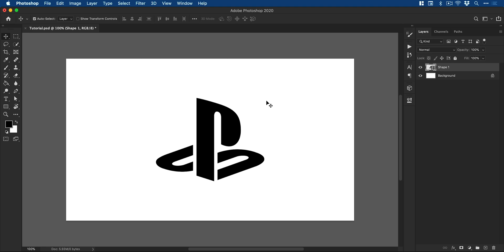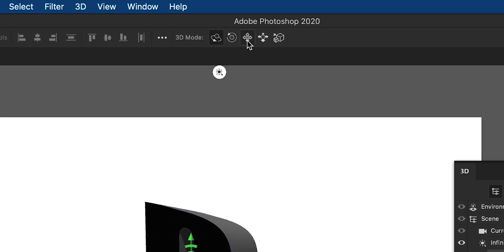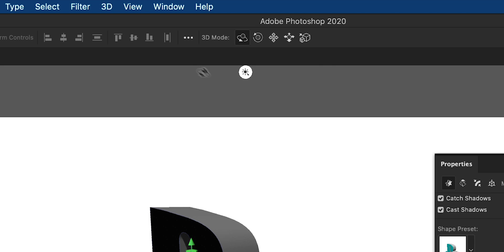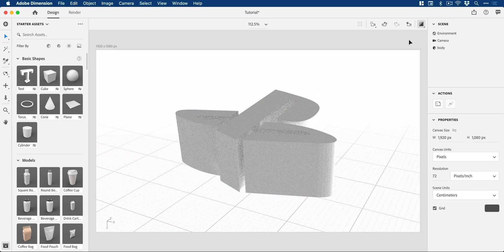How to Convert 2D to 3D with Photoshop & Dimension